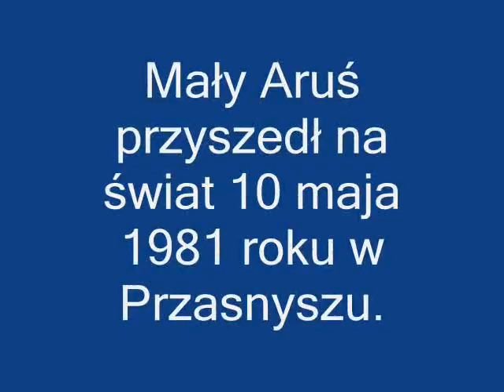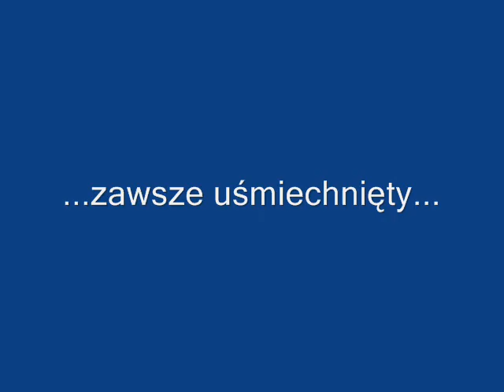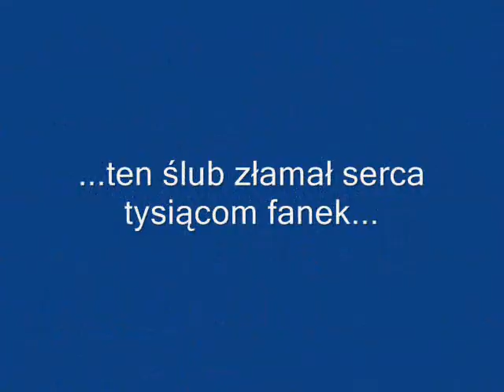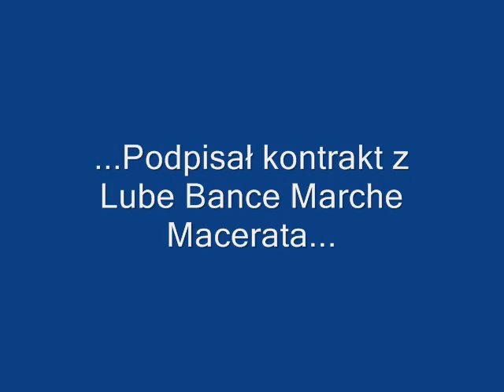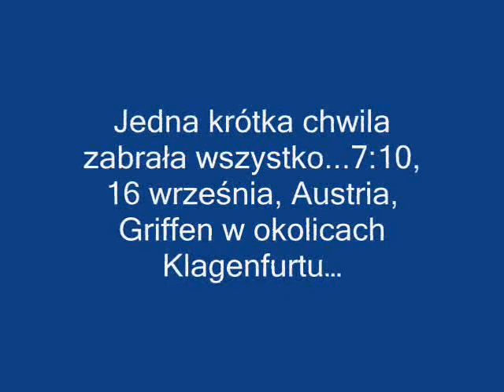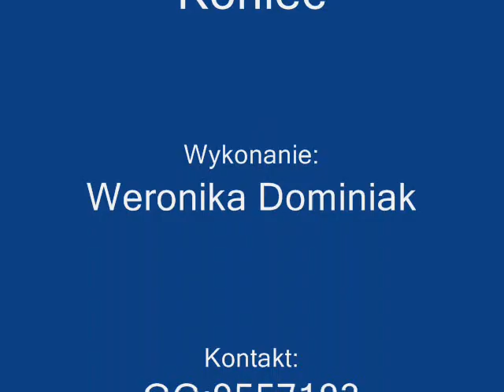Arek Gołaś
Filmik o Arku Gołasiu... {*}